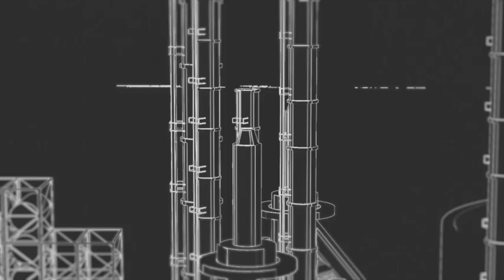.+°アンドロイドガール歌ってみたよ- cover【maimie@まいみい】 ﾟ+.ﾟ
vocal：maimie

MIX：ポンポンタミー

※映像および音声のyoutube,他サイトへの転載はご遠慮ください。

--original--

■5th single 『eternal return』発売中！